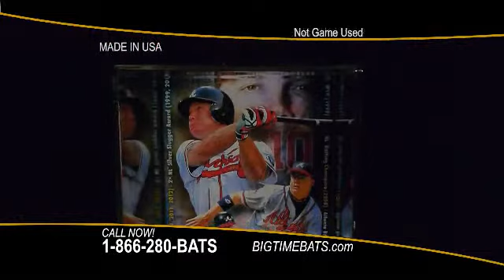Chipper Jones Career Achievement Ball & Display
A fitting tribute to retiring Braves leader Chipper Jones. Beautiful display piece includes his lifetime stats on the base.